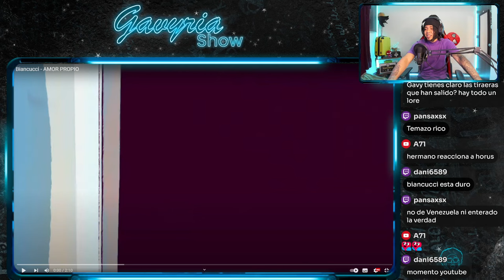BIANCUCCI LE HABLO CLARO A TODOS 😨 Biancucci - AMOR PROPIO ¿EL PAPA DE VENEZUELA?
EQUIPO

Jhon Hernandez  @jhonstudios